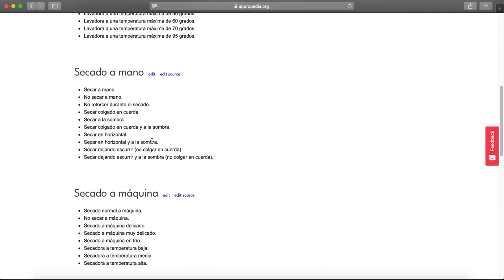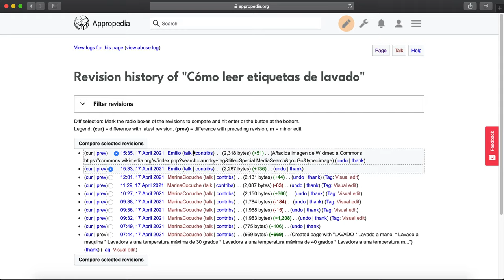Editar entrada existente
Si eres nuevo en Appropedia y no sabes cómo editar una entrada existente, en este video te lo explicaremos.